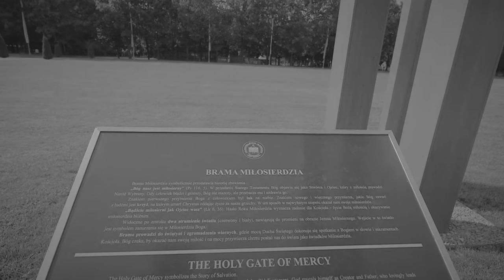Jestem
Licheń 2016
realizacja : Cezary Ostrowski